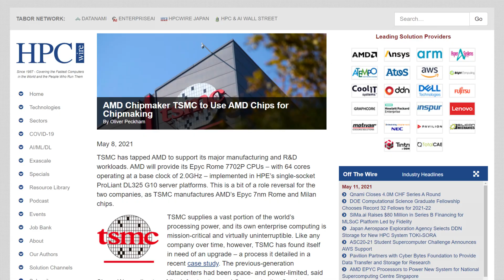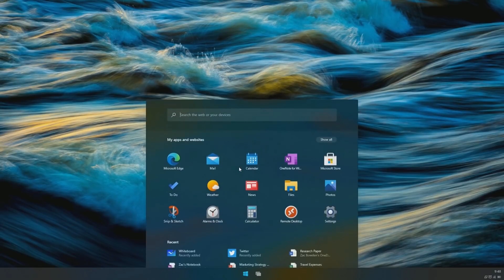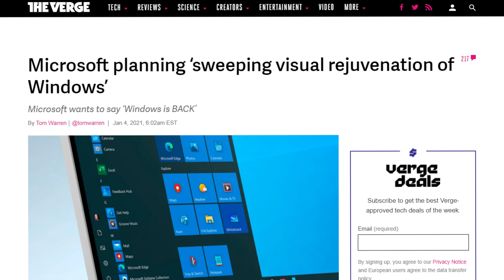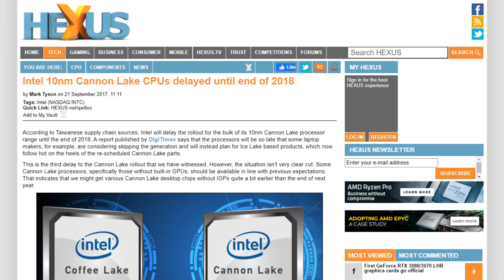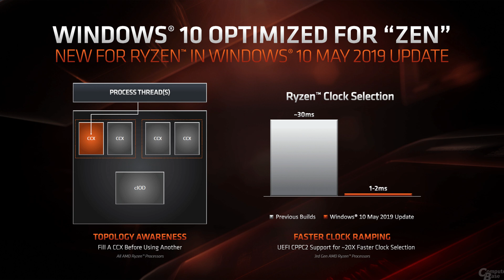Intel's Hybrid CPU Alder Lake-S Slated For November !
After what? 6 generations? The company is finally moving on from their 14nm process with alder lake. Not only that, but a drastic architecture shift will also happen at the same time. Intel told us that they would lauch alder lake for desktop this year … but as we all know with intel,* SHOW ARTICLES about delays* timelines aren’t really their strong suit.

Now though, according to WCCFtech, intel would launch their 10nm Alder lake S series in november. That means that rocket lake will only have lived for 8 months. Alder lake in case you forgot will be using big Golden cove cores and small atom gracemont cores with configurations of up to 16 cores, being 8 small and 8 big.

According to a leaked slide, this new architecture would provide a nice 20% single thread boost over rocket late and up to twice the performance in multi core when compared to the last generation. That’s nothing to scoff at considering intel is not far behind amd in terms of performance. It is in terms of efficiency though.